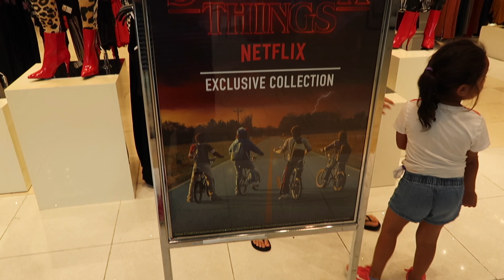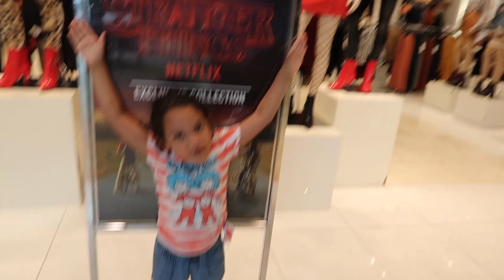TRYING TO BUY MOM BIRTHDAY GIFT 🎁 NO LUCK WHAT SHOULD WE DO